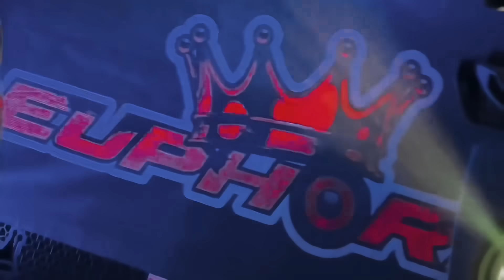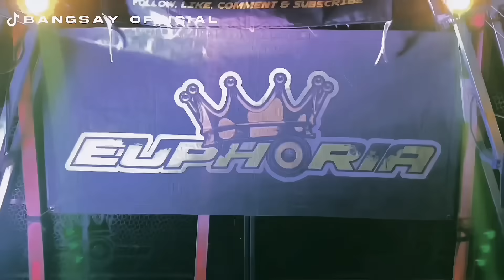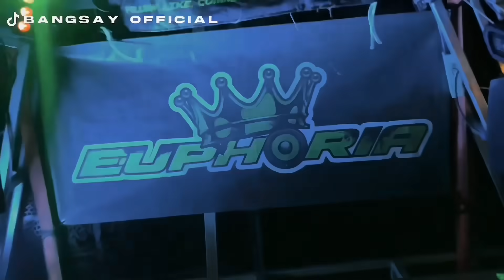DJ TULUS (OPO ANANE TOMPONEN) TERBARU SPESIAL TAHUN BARU 2024 || IRPAN DISCJOCKEY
Assalamualaikum 🤲🏽
Bismillah gass lagi 🔥🔥🔥
Komenmu semangatku bolo 🤘🏽

DJ TULUS OPO ANANE TOMPONEN FYP TIKTOK
📌Link Template Capcut :

Judul : TULUS (Opo Anane Tomponen)
Vocal : Surepman ft Restianade
Shoot by  :
BANGSAY

Selamat mendengarkan gaessss 🤘🏽